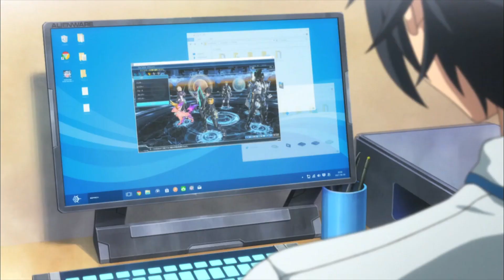Phantasy Star Online 2 Anime Review | ANOTHER GAMING ANIME!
Today's review will be on Phantasy Star Online 2 by Mario-kun, we do hope you enjoy!

Check out some of the gear we use:

Blue Yeti Pro Microphone:

Rode Smartlav+ Microphone:

Canon 80D DSLR:

DJI Ronin-M 3-Axis Gimbal:

Anime Reviews
Movie Reviews
Gameplay
Reaction Videos
Manga Reviews
Unboxings
Podcasts
Anime First Impressions
Top 10's
Topic Discussions
Vlogs
Anime News

We're here for all your Anime content!

In the year 2027, the video game Phantasy Star Online 2 is all the rage at Seiga Academy. Every student is on board the fad—except for Itsuki Tachibana, a well-rounded student who doesn't play video games. Due to its popularity, the game is currently under review at Seiga Academy to see if it has a negative impact on the students. Consequently, this causes Itsuki to catch the attention of Rina Izumi, the perfectionist student council president who aims to prove that the game is not to blame.

To accomplish her objective, Rina recruits Itsuki as the student council vice president and tasks him with learning to play the game while keeping his grades up. Now obliged to report his daily findings of the game to Rina and analyze its merits, Itsuki carries the fate of Phantasy Star Online 2 in his hands.

WE'LL SEE ALL YOU ANIME ENTHUSIAST IN THE NEXT VIDEO!